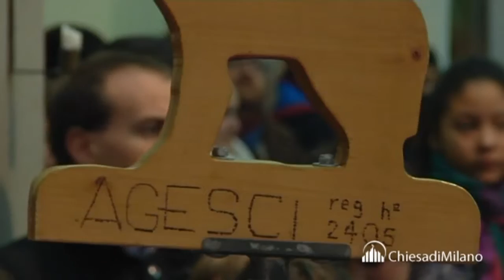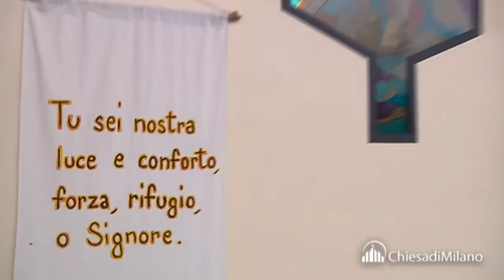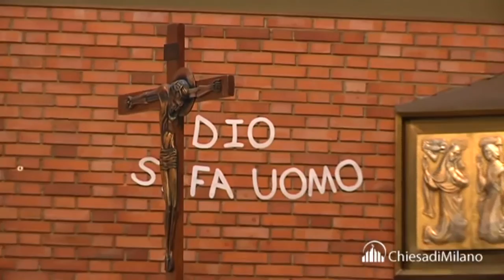19 gennaio 2014 Il Cardinale Scola ha celebrato la S.Messa nella parrocchia del Gratosoglio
MILANO
Scola: «Mettete al centro della vita Dio»

Il Cardinale ha visitato la parrocchia Sant'Antonio Maria Zaccaria in occasione dei cinquant'anni della chiesa.
Chiaro il richiamo dell'Arcivescovo a non dimenticare la presenza di Dio in ogni momento della nostra vita